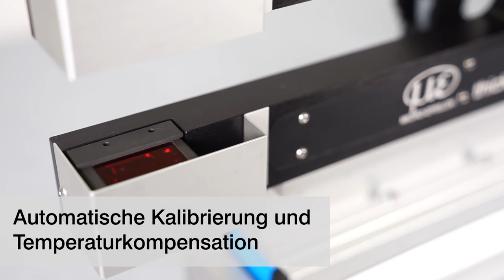All-in-One-System für Dickenmessungen in der Linie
Die thicknessGAUGE Sensorsysteme werden zur präzisen Dickenmessung von Band- und Plattenmaterial eingesetzt. Mehrere Modelle mit verschiedenen Sensortypen, Messbereichen und Messbreiten ermöglichen die Inline-Dickenmessung von verschiedenen Materialien und Oberflächen. Die hochpräzisen Systeme sind mit intelligenter Sensortechnik ausgestattet und werden in verschiedensten Branchen eingesetzt.